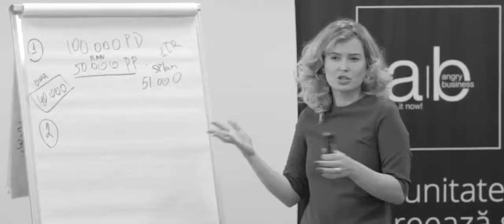Feedback Construcția Departamentului de Vânzări Dumitrașcu Dmitrie